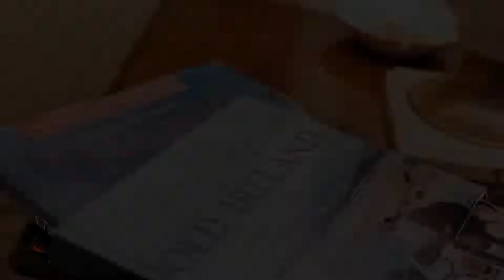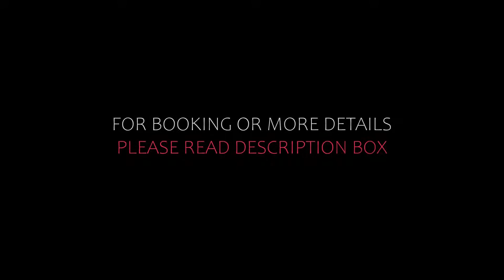Top 5 Recommended Hotels In Cobh | Best Hotels In Cobh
Queries Solved:
1) Top 5 Recommended Hotels In Cobh
2) Top 5 Hotels In Cobh
3) Top Five Hotels In Cobh
4) Top 5 Romantic Hotels In Cobh
5) 5 Best Hotels For Couples In Cobh
6) Hotels In Cobh
7) Best Hotels In Cobh
8) Top 5 5 Star Hotels In Cobh
9) Best 5 Star Hotels In Cobh
10) 5 Star Hotels In Cobh
11) Top 5 Luxury Hotels In Cobh
12) Luxury Hotel In Cobh
13) Luxury Hotels In Cobh
14) Luxury Stay In Cobh
15) Top 5 4 Star Hotel In Cobh
16) Best 4 Star Hotel In Cobh
17) 4 Star Hotel In Cobh

Track Title: Reasons To Hope
Artist: Reed Mathis